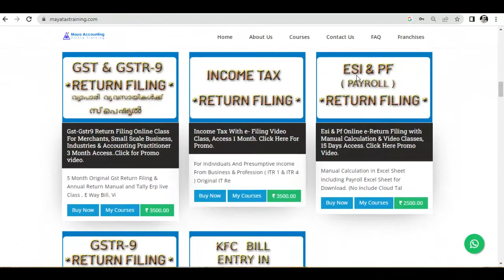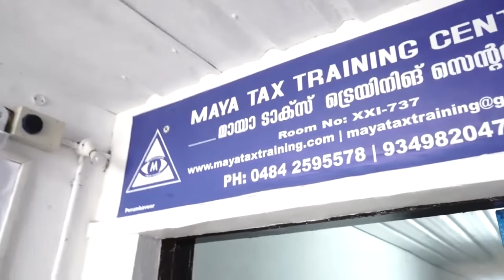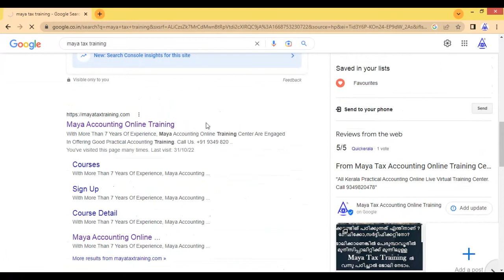First Online Practical Accounting Institute in Kerala is Maya Tax Training .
Digital Robotic Online Practical Accounting Institute in Kerala Perumbavoor